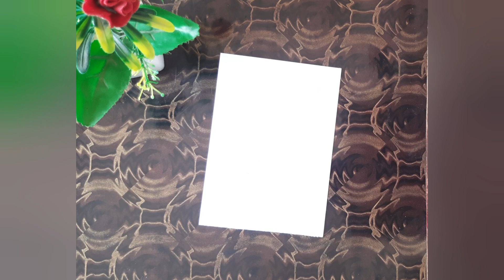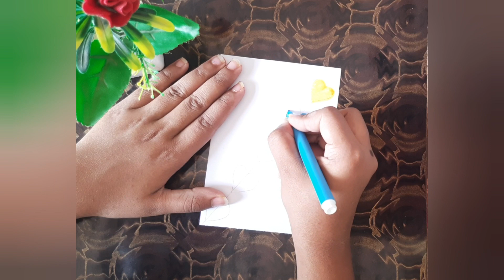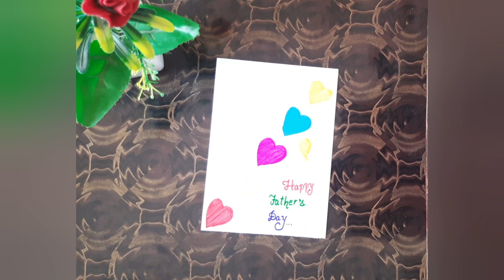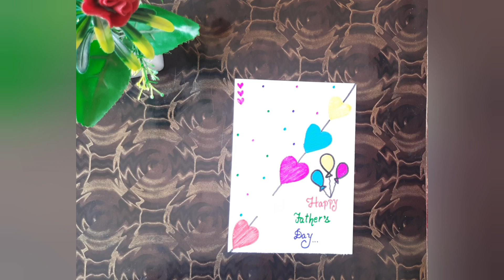💛Beautiful Father's Day Card💛//Father's day card//Greeting card//Easy//Card making//